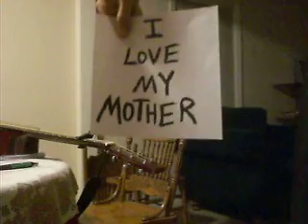The James Dean Highway - Brian Bosen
The James Dean Highway. Metaphorical, but I started writing it at the exact spot James Dean was killed, just outside of Paso Robles, California.